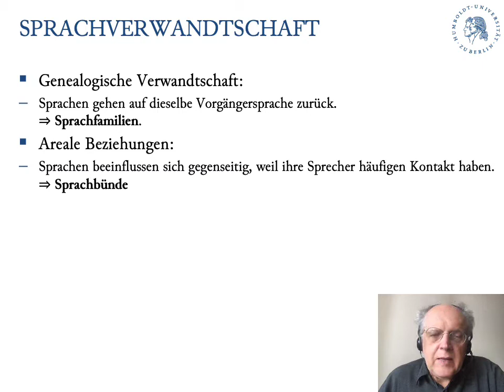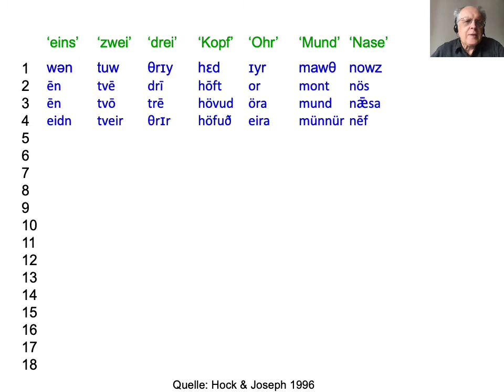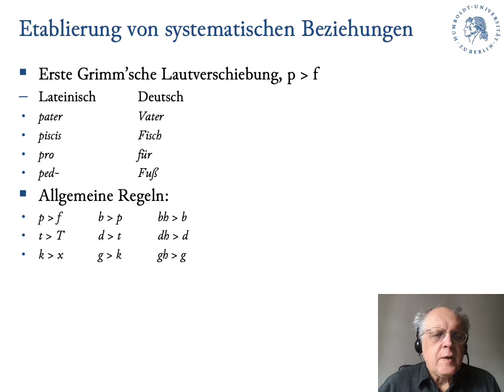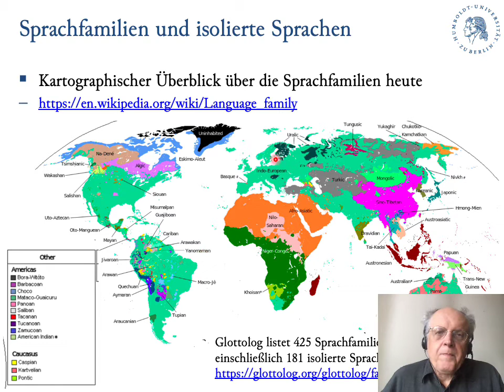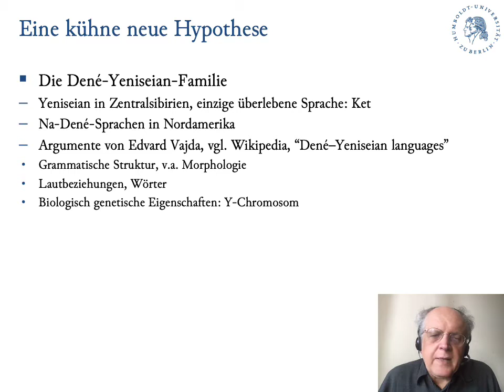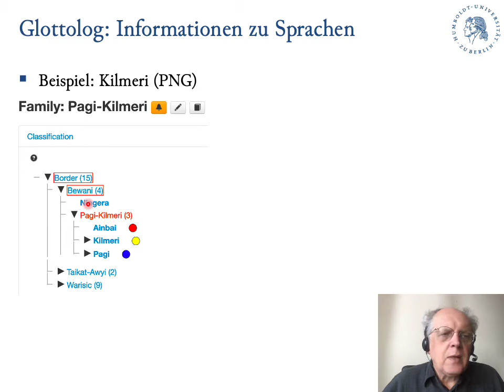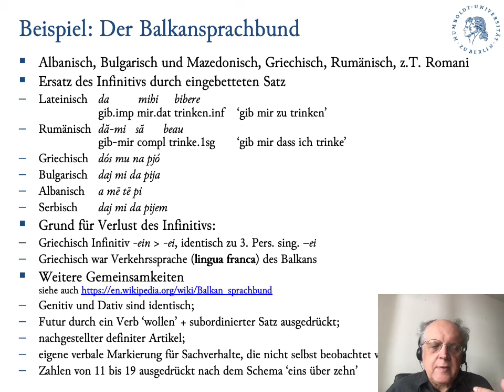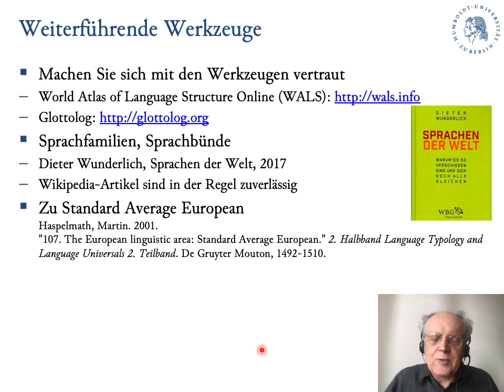02 Was andere Sprachen anders machen: Sprachfamilien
In dieser Vorlesung behandle ich die Möglichkeiten, in denen menschliche Sprachen in ihrer Grammatik voneinander abweichen können -- und welchen allgemeinen Prinzipien sie dennoch unterliegen. Die Vorlesung wurde für den Bachelor-Studiengang Germanistische Linguistik der Humboldt-Universität zu Berlin entwickelt. Die zweite Vorlesung befasst sich mit Ähnlichkeiten zwischen Sprachen, insbesondere mit Sprachfamilien und Sprachkontakt.